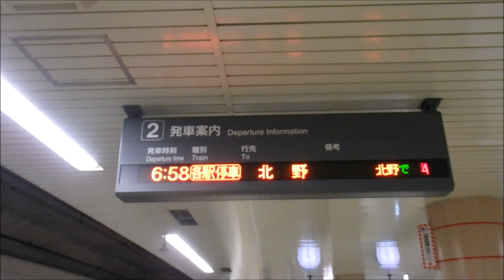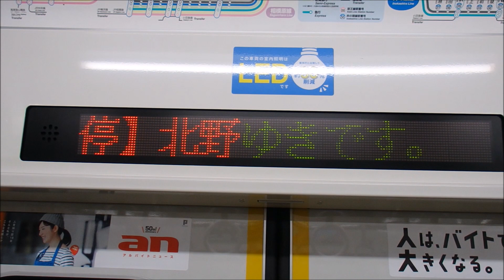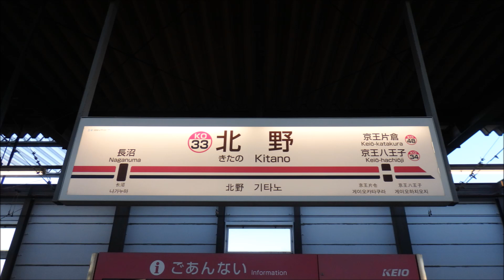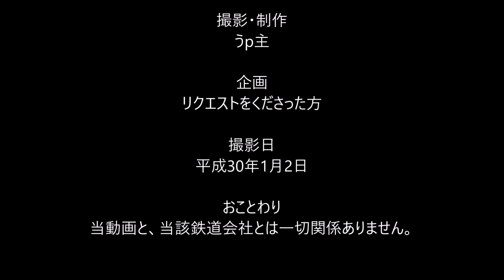【短区間列車シリーズ】第４９回 京王電鉄京王線7000列車 京王八王子→北野 前面展望 （ゆっくり解説付き）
■撮影：平成30年1月
始発から終点までが短区間の運用の列車を、ゆっくり解説による前面展望動画を中心に紹介しています。
今回は京王線の短区間列車です。
この列車は、土休日ダイヤで京王八王子を6：58に出発する8000系10両による北野ゆきの列車です。
次回の更新は、平成30年1月28日ころです。

バックナンバーや、大回り乗車や18きっぷの旅などのレポートは、
以下の再生リストをご参照ください。

※リクエストの際のご注意※
ここでいう「短区間列車」の範囲について
・運行距離がおおむね10ｋｍ程度あるいは運行時間が15分程度のもの、またはその両方。
・もとより短路線は原則として除外。ただし、運用上珍しいもの、二つの路線をまたがっての短区間列車については、その都度判断します。
・早朝、夜間などの時間帯、前面展望動画が撮影できないものは、実現が難しい場合があります。
・すでに紹介しているもの。